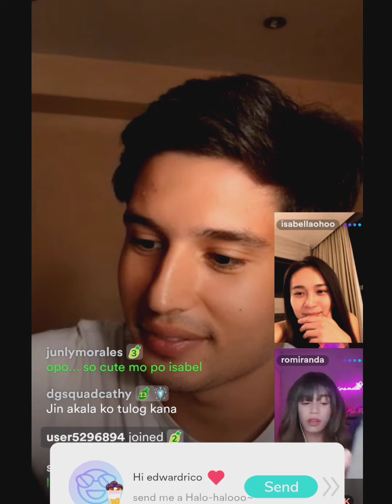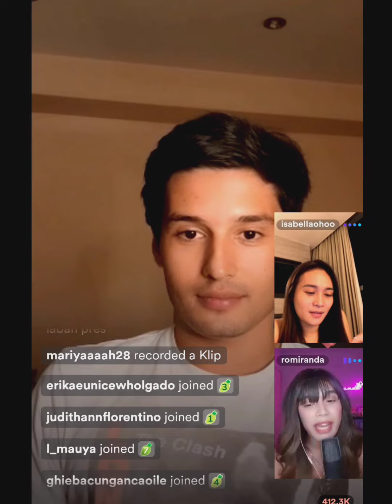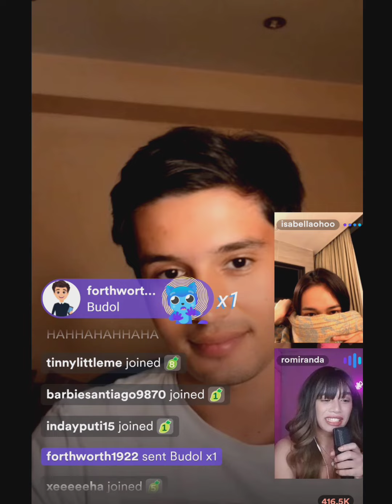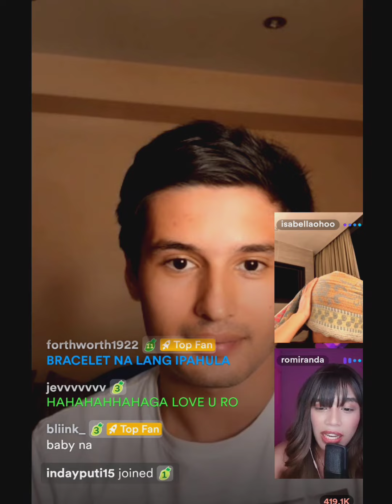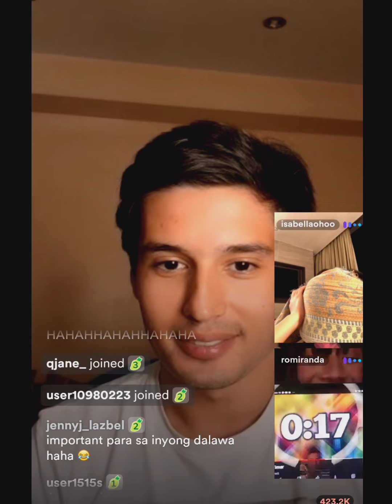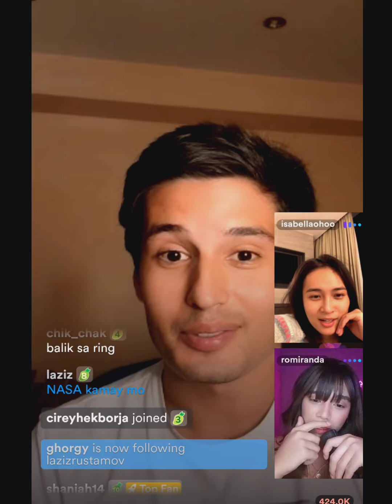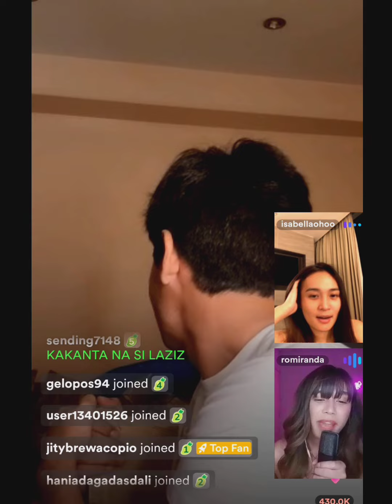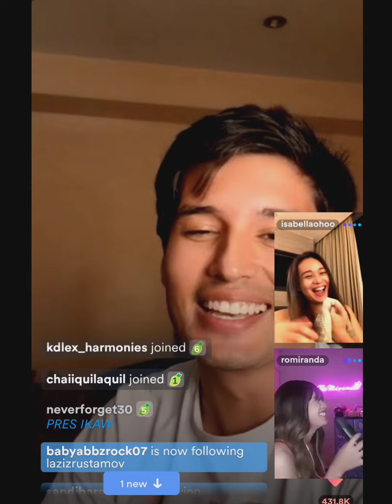lazbel fun Pinoy henyo game